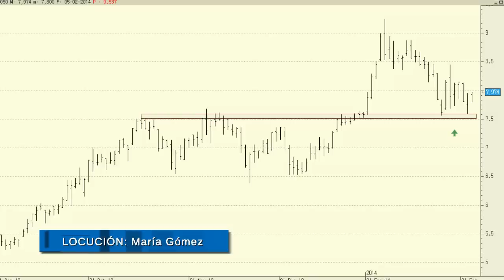Análisis técnico de Gamesa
La corrección técnica del corto plazo que estamos viendo en Gamesa parece sólo un throw back a los 7,50 euros para luego seguir subiendo. De hecho, no descartamos ver al título cerca de los 10 euros en los próximos meses.